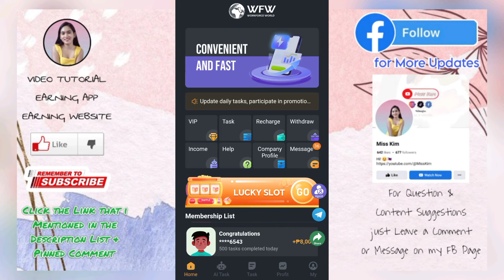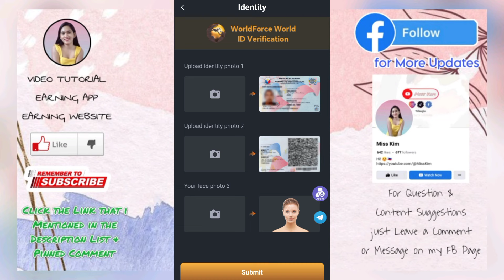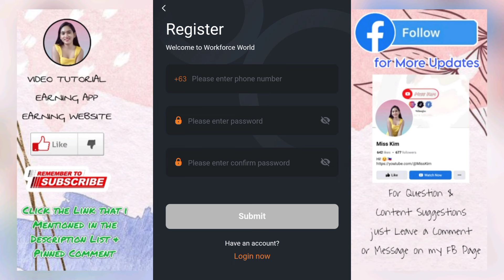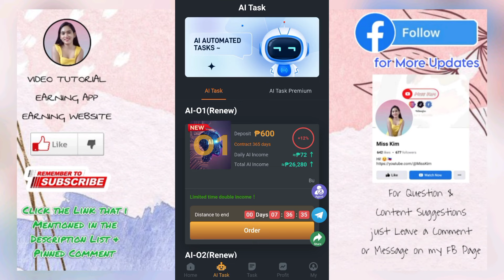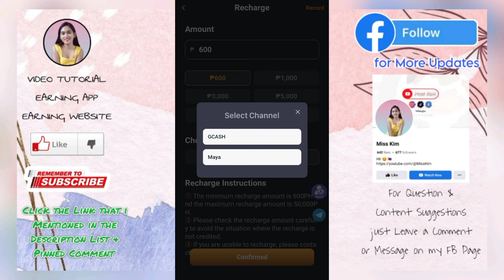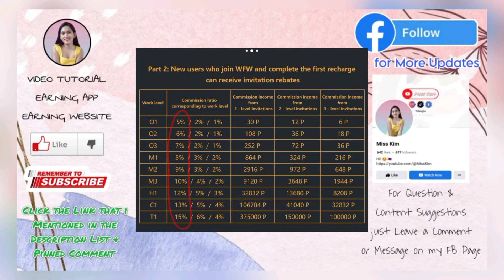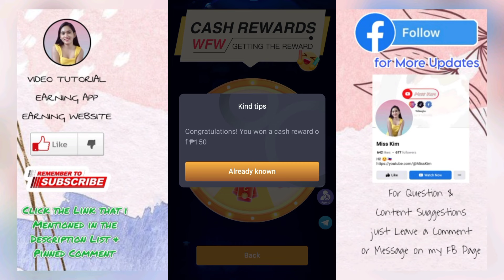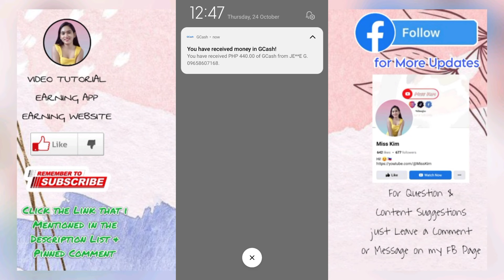WORKFORCE WORLD UPDATE : ₱440 pesos in just 28 minutes Direct Received via GCASH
✨LONG TERM NA INVESTMENT PLATFORM✨
✅ ROCNATION ✅
📆APRIL 7, 2024

✅WFW ✅
🗓️JUNE  2024
📌Register here👇👇👇

✅MISCONER✅
🗓️June 28, 2024🗓️

✅INTEL✅
🗓LAUNCHED DATE: AUGUST-17-2024

📌 Kumita ng libo libong pera sa loob lang ng isang araw

Online jobs
Earn money
No invite earning app/website
Paano magkapera sa coins.ph
Involve asia
Shopee ph
Lazada
Shopee ambassador
Lazada ambassador
New release application
Free earning application
Cash Runner
DayDay Cash 2
DayDayCash2 app
Blockmagic Adventure
cash bucks app
cashbucks
comau
comau Review
comau Earning Website
comau investment Platform
comau website
comau app
comau update
Mining
Cryptocurrency trading
misconer mining app
Intel
Intel app
Intel investment site
Intel website
Intel App Review
Treasure Spirit
 Treasure Spirit Earning Application
Treasure Spirit App
Barclays
Barclays app
Barclays investment app
Barclays investment site
Barclays review
Barclays update
Rocnation
Rocnation app
Rocnation Review
Rocnation Earning Website
Rocnation Update
Rocnation live withdrawal
Rocnation proof of withdrawal
Color Block Sort
Color Block Sort App
Color Block Sort App Review
News Pay
News Pay App
News Pay App Review
Rich Farm
Rich Farm App
Rich Farm Earning App
Rich Farm site
Rich Farm Review
Workforce World
Workforce World app
Workforce World investment app
Workforce World investment site
Workforce World review
Workforce World update